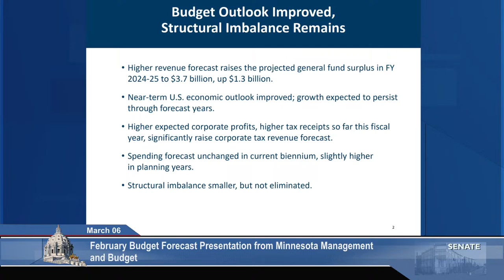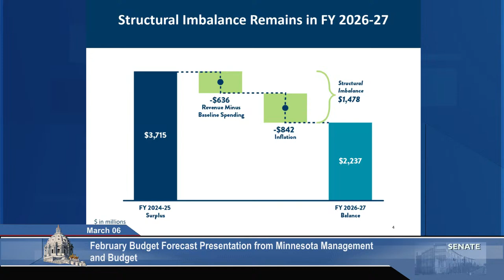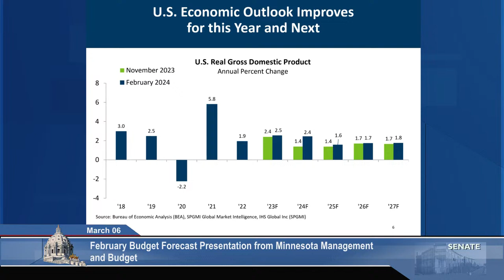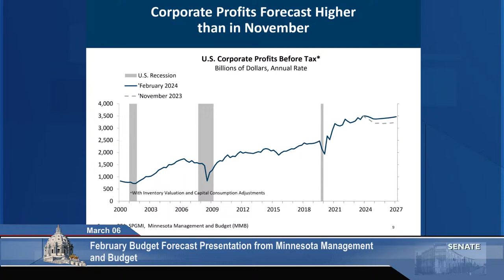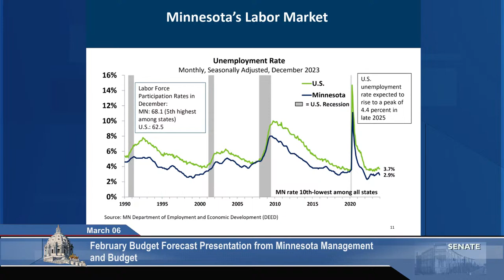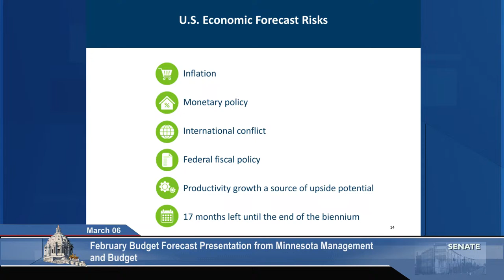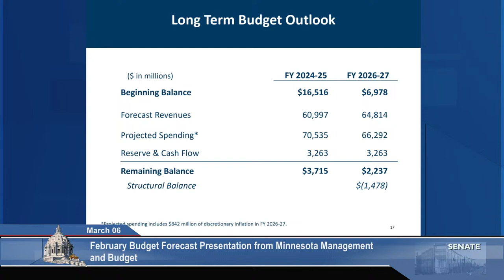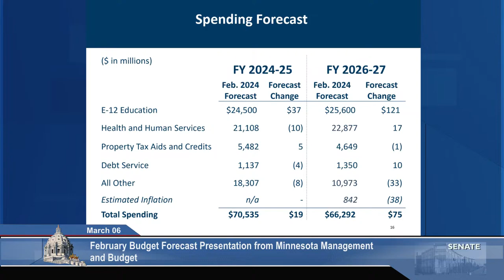Joint Meeting: Senate Committee on Finance and House Committee on Ways and Means - 03/06/24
Agenda:

February Budget Forecast Presentation from Minnesota Management and Budget.

TIME INDEX:
00:00 Committee on Finance